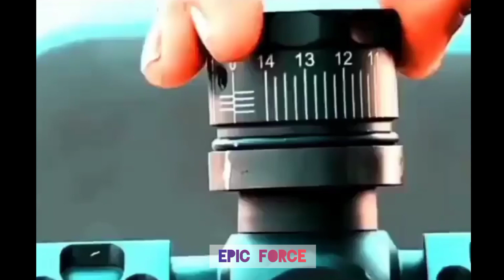𝐊𝐲𝐚 𝐤𝐚𝐫𝐨𝐠𝐞 𝟏𝟎𝐭𝐡 𝐤 𝐁𝐚𝐚𝐝 army status || 𝐍𝐒𝐆 𝐢𝐧 𝐚𝐜𝐭𝐢𝐨𝐧 🔥 || NSG commando training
1.army
2.nsgcommando
3.armystatus
4.nsginaction
4.nsgcommando
5.kyakaroge10thkbad
4#armystatus
6.specialforcea